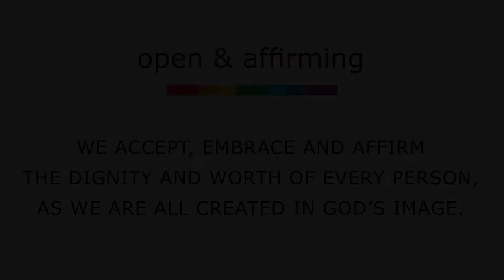Little Home Church Worship Service - 1-30-2022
Worship Service – January 30, 2022

Thank you for continuing to remember Little Home Church by the Wayside. Your support is greatly needed and appreciated.

You may donate: Online: littlehomechurch.org via PayPal/Debit or Credit Card or by Venmo: LHC UCC or you may send a check into the Church office: 32W128 Army Trail Road, Wayne, IL 60184

Worship Notes:
Call to Worship, Prayer of Invocation & Confession, Words of Assurance, Call to Offering and Scripture readings led by Louise Aughnay
Sermon, Pastoral Prayer, Children’s Message & Benediction led by Larry Dieffenbach
Prelude & Postlude by Nancy Sen
Soloist – Grace Bardsley

Music in Today’s Service:
God is Holding Your Life – words and refrain tune by Richard Bruxvoort Colligan, verse tune: O Waly O Waly
A Living Prayer by Ron Block
The Lord Is My Shepherd (Theme from the Vicar of Dibley) by Howard Goodall
Prelude in Db Major Op. 43, No. 1 by Reinhold Glière’
Amazing Grace (New Britain) arr. by Mark Albrecht